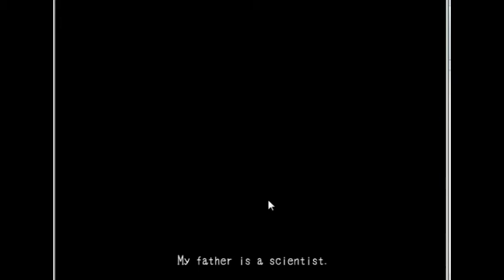Crappy Intro- Mad Father 1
Hey how ya doin'? That's good. Thanks for checking out my video. This is the first episode of my let's play Mad Father. It is a little rough, but still very funny.